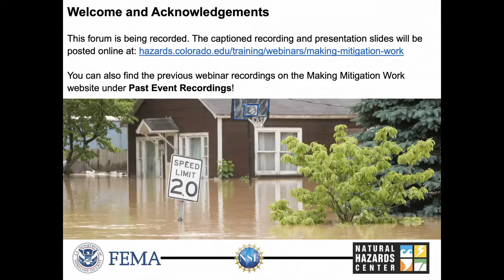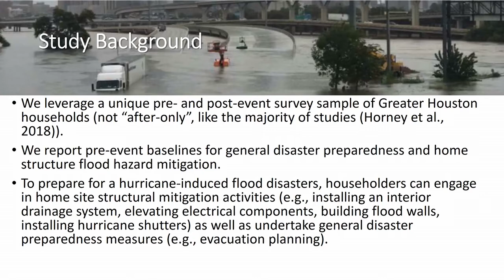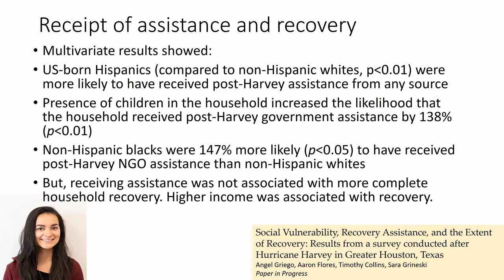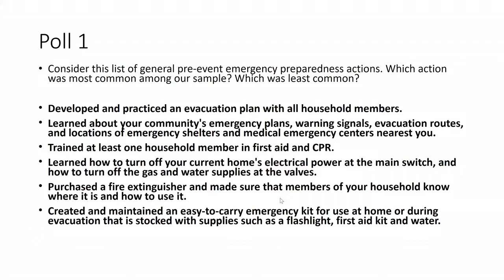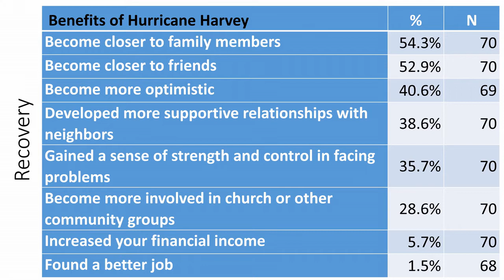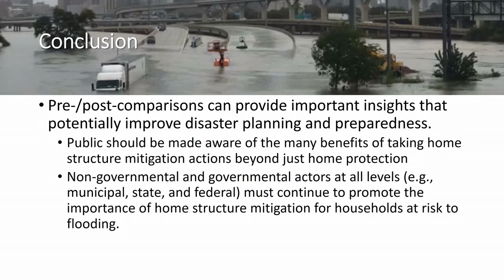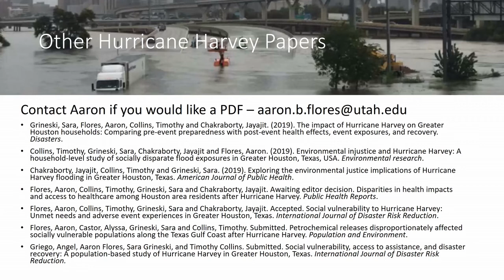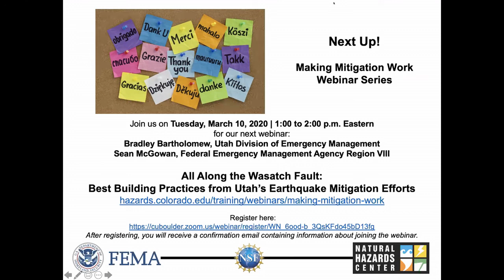How Mitigation Helped Houston Households in Hurricane Harvey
Mitigating homes against flooding can have benefits far beyond keeping structures safe—they can improve the health outcomes of the people that live in them, as well. Join Sara Grineski as she discusses her research comparing preparedness before Hurricane Harvey with exposure, health effects, and recovery after. The research leverages a pre- and post-event sample of greater Houston households to establish baselines for disaster preparedness and flood hazard mitigation, explore household-level effects, and examine how preparedness and mitigation relate to health, event exposure, and recovery after disaster. Results revealed that greater pre-event mitigation was associated with fewer physical health problems, lower posttraumatic stress, and faster recovery times.